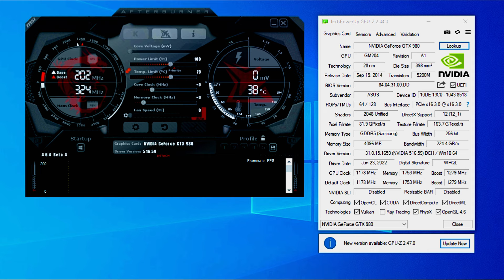GTX 980 vs RX 580 | Test In 10 Games | Which Is Better Performer ?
⏱ Timestamps ⏱
00:00 SYS SPEC
00:05 DRIVERS SPEC
00:15 SNIPER ELITE 5
1:10 SIFU
1:51 APEX LEGEND
2:39 PUBG PC
3:43 HORIZON ZERO DAWN
4:37 GOD OF WAR
5:15 CYBERPUNK 2077
6:30 DAYS GONE
7:10 ASSASSIN'S CREED VALHALLA
8:05 ELDEN RING
🔧PC SPECS🔧
● CPU : Intel Core I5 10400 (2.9 GHz)
● GPU : GTX 9804GB GDDR5
● RAM : CORSAIR VENGEANCE LPX 24GB (3x 8GB) DDR4 (3000MHZ)
● MOTHERBOARD : MSI B560M PRO-VDH
● HDD : Seagate 4TB
● M.2 SSD : Samsung 970 EVO Plus 250GB
● Case: COOLER MASTER
● Power Supply: ASUS ROG STRIX 650W GOLD
● OS: Windows 10 Pro ver. 22H2
● Recorded : MSI AFTER BURNER & NVIDIA SHADOW PLAY
Note:-
Both Gpu's Provided by Games & Geeks!